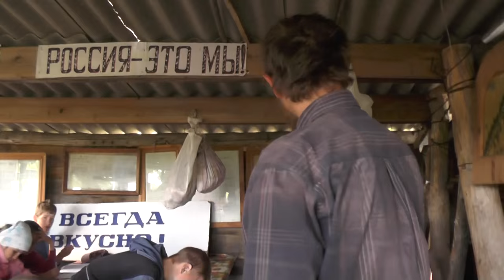№3 занятие пение